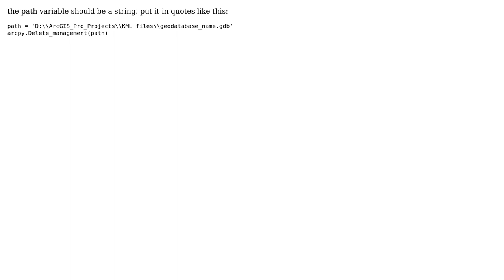GIS: Deleting file geodatabase using ArcPy with ArcGIS Pro?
With thanks & praise to God, and with thanks to the many people who have made this project possible! | Content (except music & images) licensed under CC BY-SA | Music | Images & others | With thanks to user PolyGeo user Pitrako Junior user atxgis and the Stack Exchange Network Trademarks are property of their respective owners. You are responsible for your own actions.